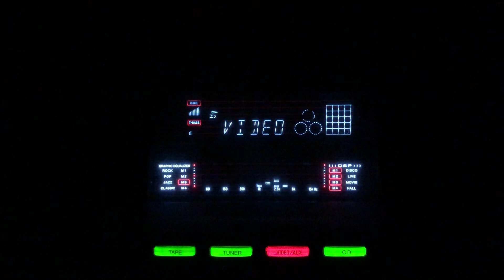Mere dil ki anjuman men- Salim Raza- L: Habib Jalib M: Rasheed Attrey- Qaidi/Pak/1962.